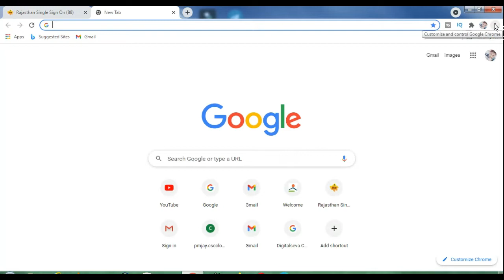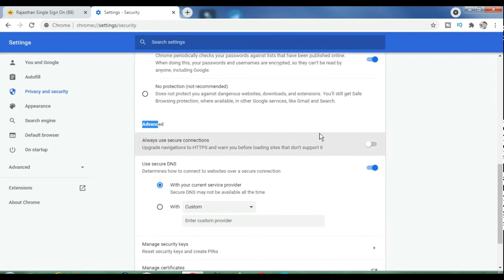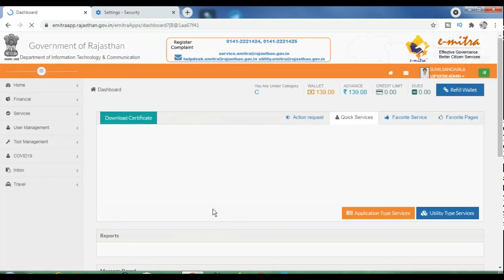Biomatric Device Setting kaise kare 2021, Mantra Device setting kese kare, Google Chrome Setting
Biomatric Device Setting kaise kare 2021, Mantra Device setting kese kare, Google Chrome Setting, mantra biomatric device setting kaise kare, biomatric device,morpho device,mantra device ki setting kaise kare

link - chrome://settings/privacy

About Youtube
हमारा चैनल राजस्थान में ई-मित्र कियोस्क को ई-मित्र की सर्विस और सीएससी की शिक्षा देने शिक्षा देने के उद्देश्य से बनाया गया है यहां पर मैं आपको हमेशा बताता रहूंगा कि आपको ई मित्र व सीएससी पोर्टल पर काम कैसे करना है ईमित्र और सीएससी की सर्विस को कैसे काम में लेना है ईमित्र व ससीएससी की सर्विस में आने वाली समस्याओं का समाधान कैसे करें वह इससे जुड़ी और ज्यादा जानकारी के लिए चैनल को Subscribe करके bell Icon को जरूर दबाये

आप सभी के प्रेम व स्नेह के कारण ही आज हम इस मुकाम पर पहुंचे है | आशा करता हूँ की आपका प्रेम सदैव यूं ही बना रहे | कोशिश निरंतर रहेगी आपको बेहतर से भी बेहतर सुविधा देने की |

आपका अपना
(Sunil sangwal)

Hags Tag